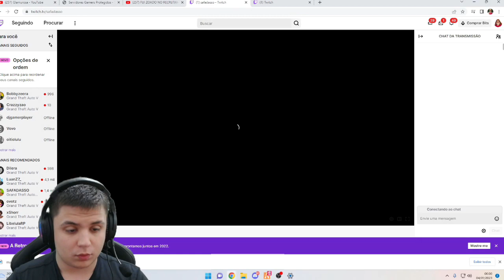ESSA FUGA FOI UMA BELEZA SAFADASSO E SUAS INVENÇÕES SENTADO NO TRONO (Paulinho o Loko reação deles)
▬▬▬▬▬▬▬▬▬▬ஜ۩۞۩ஜ▬▬▬▬▬▬▬▬▬▬
📌DESCRIÇÃO  🔊(SAIBA MAIS👇)
Click
▬▬▬▬▬▬▬▬▬▬ஜ۩۞۩ஜ▬▬▬▬▬▬▬▬▬▬

                 ⚔[S̲̲̅̅E̲̲̅̅J̲̲̅̅A̲̲̅̅M̲̲̅̅ ̲̲̅̅B̲̲̅̅E̲̲̅̅M̲̲̅̅ ̲̲̅̅V̲̲̅̅I̲̲̅̅N̲̲̅̅D̲̲̅̅O̲̲̅̅S̲̲̅̅(̲̲̅̅A̲̲̅̅S̲̲̅̅)̲̲̅̅]⚔

             🚩(OBS: TAGS ALEATÓRIAS,IGNOREM)

                                    🚩(OBS: TAGS ALEATÓRIAS,IGNOREM)
                                              ⚔[S̲̲̅̅E̲̲̅̅J̲̲̅̅A̲̲̅̅M̲̲̅̅ ̲̲̅̅B̲̲̅̅E̲̲̅̅M̲̲̅̅ ̲̲̅̅V̲̲̅̅I̲̲̅̅N̲̲̅̅D̲̲̅̅O̲̲̅̅S̲̲̅̅(̲̲̅̅A̲̲̅̅S̲̲̅̅)̲̲̅̅]⚔
                                              🔰OBRIGADO PELO APOIO🔰
👇COMENTE QUALQUER COISA TMJ

      ®️ MINI CLIPS gta °OFICIAL
      ©️ copyright/ "Reacts e etc", Liberado-Mencione o Canal😉🤝